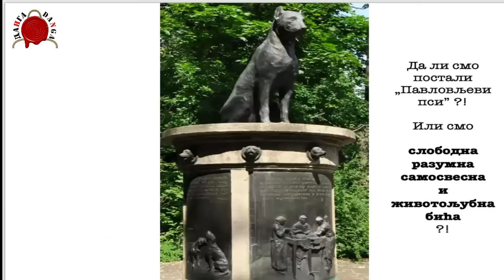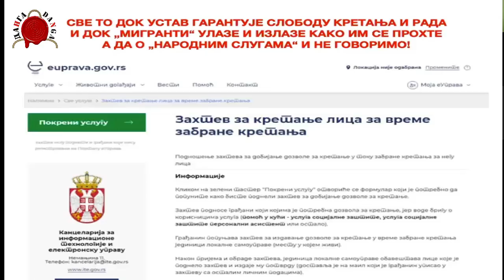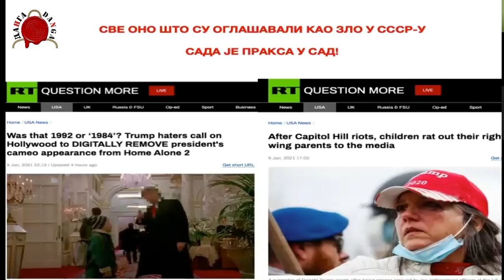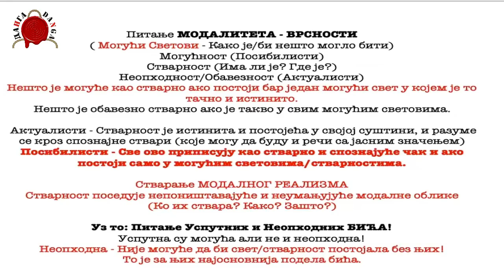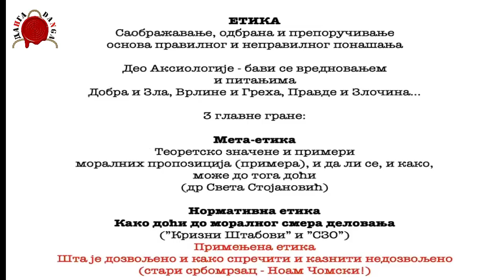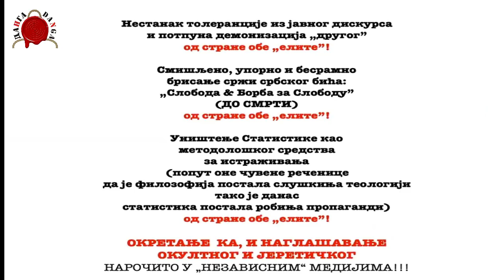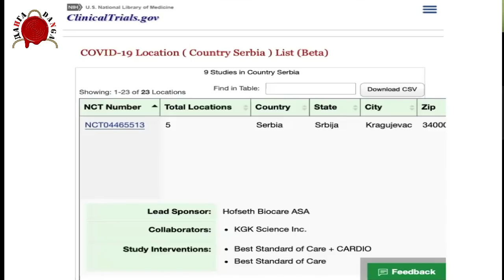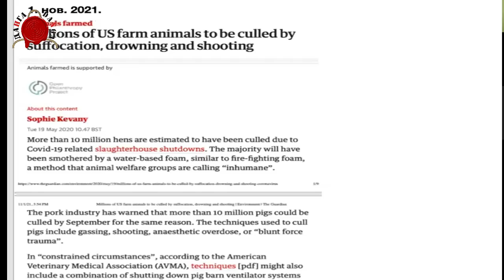ГОТОВО ЈЕ! У БЕОГРАДУ ВИШЕ НЕЋЕ ЖИВЕТИ СРБИ! УСКОРО ПОЧИЊЕ НАСЕЉАВАЊЕ-Проф Вишеслав Симић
Предавање Проф Вишеслава Симића, Срби и свет је сигурно једно од најјезгровитијих појашњења и вапаја за уједињењм у последње време.
Питање од милион долара је зашто појединачно изузетни умови, не могу да заједно наступају на ползу и добробит отечества?
Како не схатају да у временима која долазе, само уједињени можемо преживети? Или су можда инструисани да раде на разједињавању овога народа.